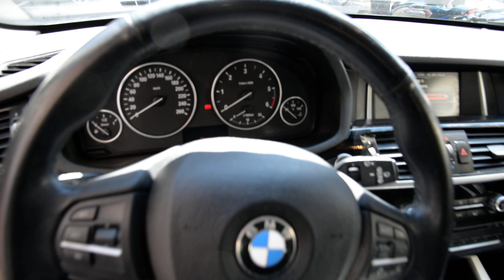BMW X3 18d S-Drive del 2015